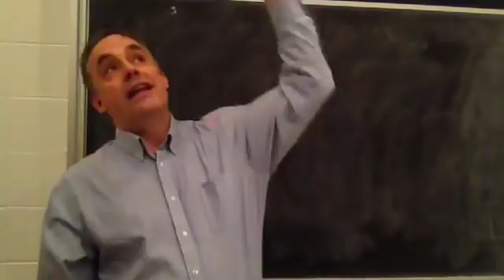Jordan Peterson ~ Interesting Things You Probably Didn't Know About Your Brain